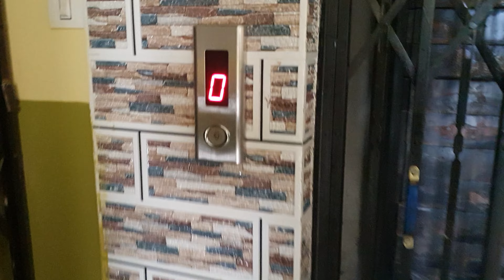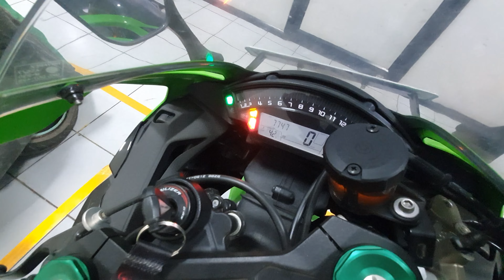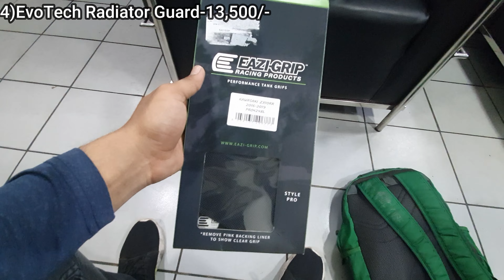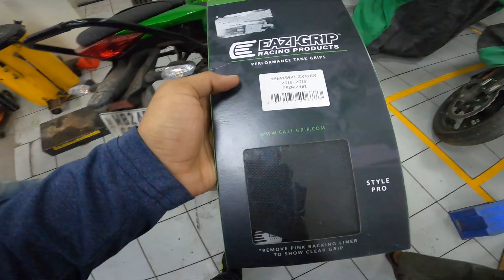Finally Full System Exhaust Lag Gaya🔥Itna Loud Hoga Socha nahi tha😱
Action Cam- Go pro hero 8 & Hero 6
Bike-  Kawasaki Ninja ZX-10r.
Helmet-  Bilmola
jacket-  DSG evo race pro.
Gloves- DSG evo2.
Exhaust- SC Project S1